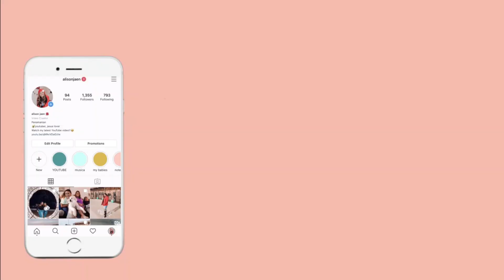My 2020 Workout Routine | Alison Jaen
Hello beautiful people!!💛 here’s my little workout routine I put together for you guys. I hope you guys enjoyed this video!!